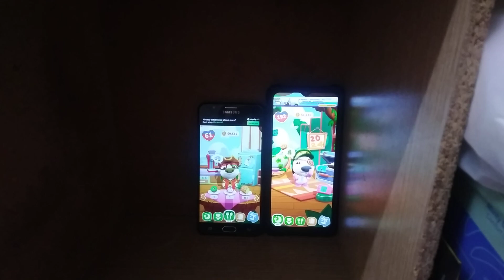My taking hank islands